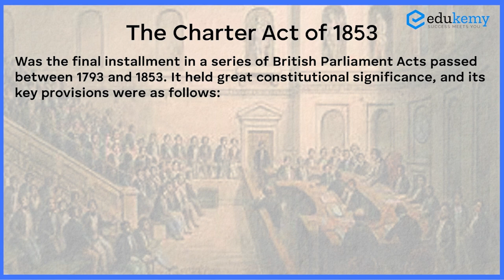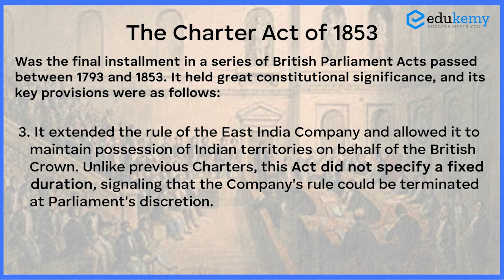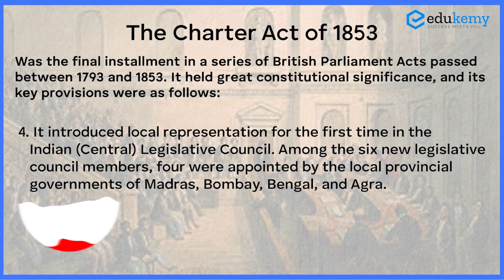THE CHARTER ACT-1853 | Polity Foundation- Complete Series | UPSC Preparation | Edukemy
The last of the subsequent Charter Acts passed under the Company's authority was the Charter Act of 1853. From 1773 to 1858, it was regarded as one of the most remarkable actions of all time. Based on recommendations made by the Select Committee of Enquiry in 1852, this statute was created.

It's interesting to note that the Legislative Council did not introduce the idea of provincial representation until the Charter Act of 1853. With the passage of the most recent charter act, the British were granted the confidence that they could keep the Indian lands in trust for their monarchy, rather than for the predetermined time period provided by the earlier charter acts.

- 90% Hit Rate in UPSC Geography Optional Paper, Mains 2023
- 216 UPSC qualifiers.
- 25 Edukemy students in the top 100.
- 50% questions hit rate in mains over years.
- 80+ years of cumulative teaching experience.
- India's Best-in-class Faculty.

Let's revise, organize, and conquer together! 💪🎯